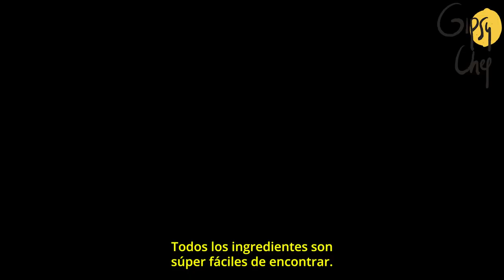BOCATA DE HIGOS | Gipsy Chef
Fruta y pan suena a locura por defecto, pero. Más allá de odiada y amada pizza con piña hay un mundo mágico por descubrir. Apasionante, sabroso y sorprendente, este mundo, te está llamando a voces!!! !!! Abre la puerta y déjate llevar!

Fácil, rápido y bestial | A por ello y sin miedo | Cuidaos mucho y cocinad

¡¡¡Importante!!! si no encuentras todos los ingredientes, no sufras, inventa!! Be GIPSY!! Fíate de tu intuición y tira "palante”. La verdadera esencia de la cocina habita en probar y guisar con cariño.

(Coproducción Gipsy Chef/La Vanguardia/grupo Godó) @comerlavanguardia